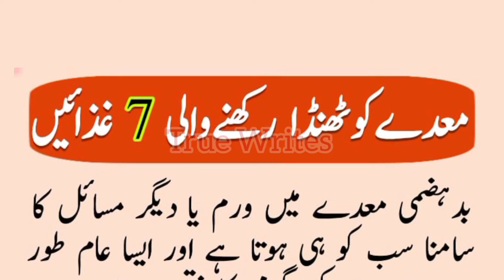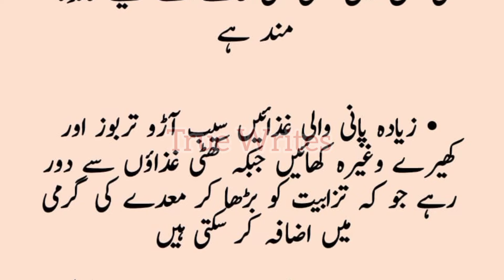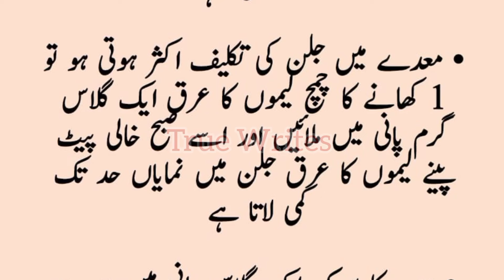Maiday Ko Thanda Rakhne Wali 7 Gizaye | Health Special Tips | True Writes